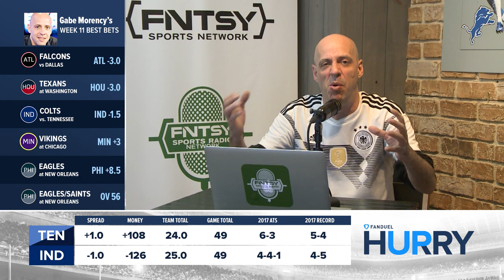FanDuel Hurry Up: Titans vs. Colts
Andrew Luck has never lost to the Titans in his career. Does he stay perfect this weekend?

Maria and Gabe discuss on FanDuel Hurry Up.